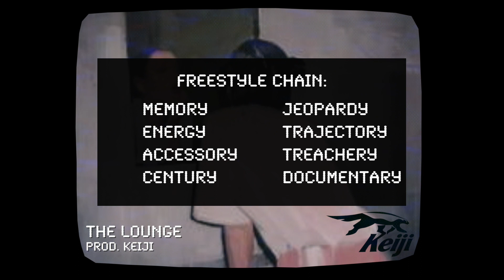[FREE] KANYE WEST TYPE BEAT 2022 - "The Lounge"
We're making an album, come be apart of the waveee

Buy 2 get 1 free sale going on RIGHT NOW.

Purchase a lease to use this instrumental commercially (Spotify, Apple Music, etc.).

BPM 86 | A Major

This is a Kanye West type beat.